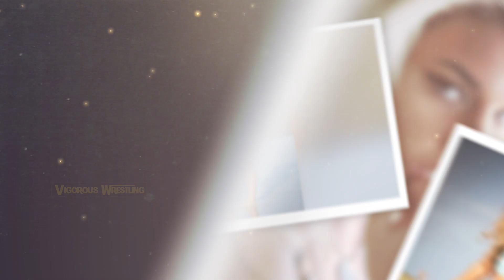Behind the Character | Toni Storm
IMPORTANT:
lets get to know more about Toni Storm while watching some amazing photos behind her wrestling character